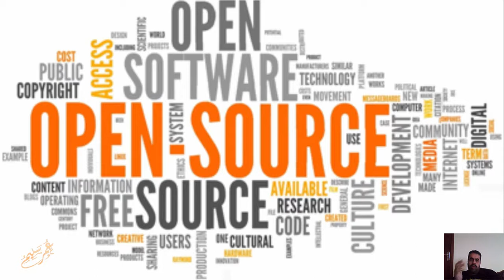ما تقولش حاجة ساقعه قول كوكا كولا